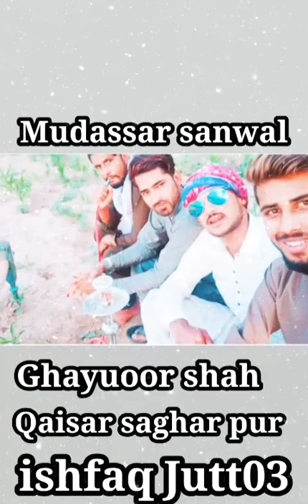JHELUM Pakistan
Qaisar Saghar Pur